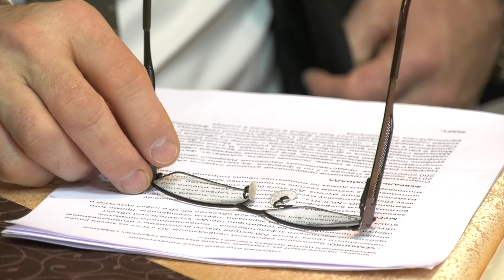Пресс-конференция Алексея Голубева. Без комментариев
В рубрике «Без комментариев» полная запись с итоговой пресс-конференции главы администрации г. Сарова Алексея Голубева.